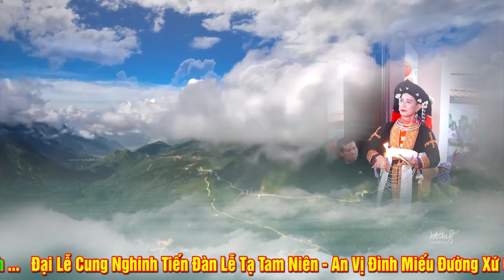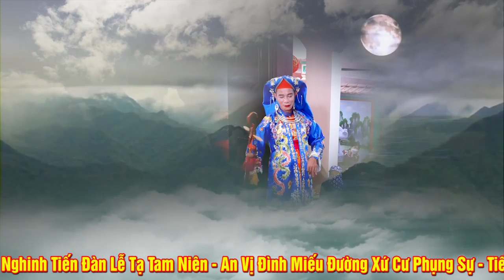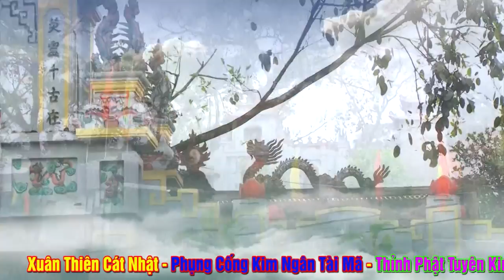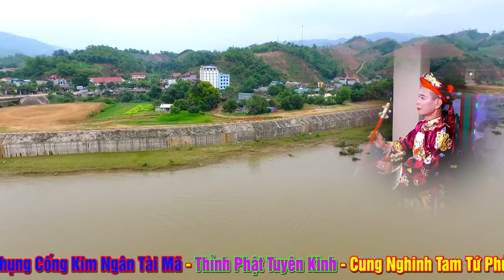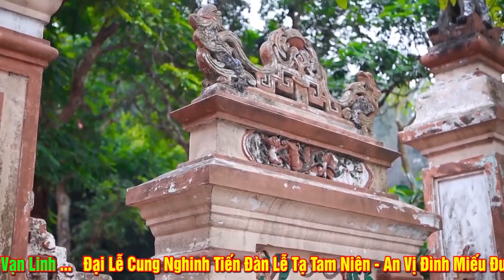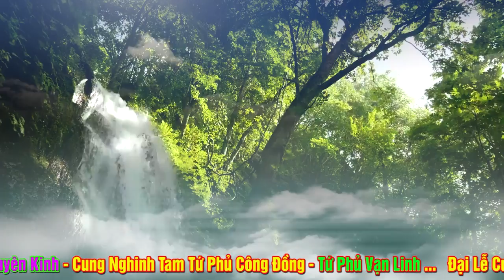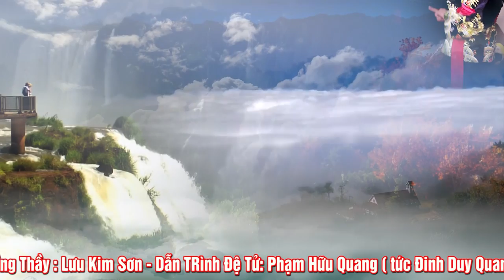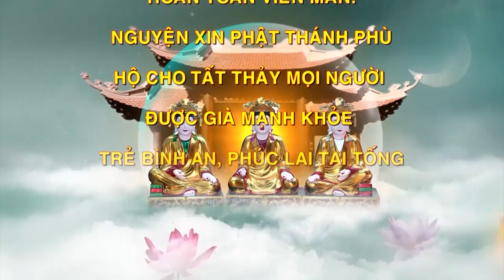Vấn Hầu Quá ĐẸp - Đồng Đền Xuyên Giang Cổ Từ - Lưu Kim Sơn Loan Giá